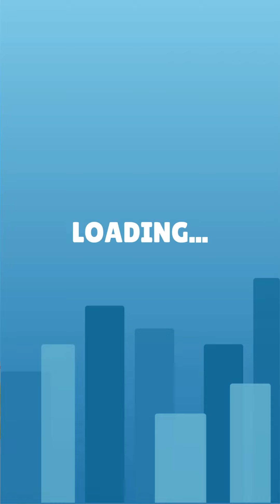Dress Painters Walkthrough All Levels Gameplay Android iOS Ep 2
Dress Painters is a new game where you paint and design your dresses in the runway!